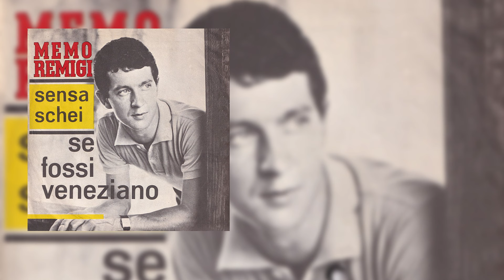Memo Remigi - Senza schei (Official Audio)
Memo Remigi - Senza schei (1966)